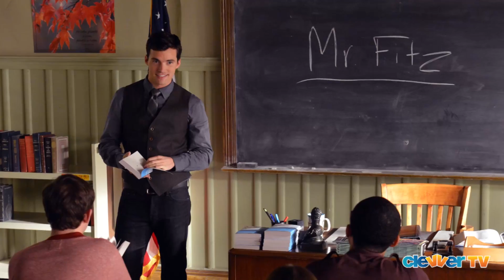Pretty Little Liars Season 3 Finale Sneak Peek 3x24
The PLL Season Finale is coming your way and we've got the photos! So there's still a couple more episodes until this March 19th finale airs, but from the looks of it, in the season 3 finale titled, "A dAngerous gAme," all of the PLLers on the same team again. Spencer appears to be back from Radley, and while the other girls might not be entirely convinced that she's okay --- they've got bigger things to worry about. And with Mona around --- how long before Spencer snaps again? Oh and did we mention Mr. Fitz is back at Rosewood High! While we love ourselves some more Ezria screen time, what could this school return mean for their relationship? These two can't seem to catch a break! We can only assume it's still completely inappropriate for them to be dating if he is her teacher --- so is this just another hiccup in their relationship or could this be the end of it all? Now for the most surprising photo of them all --- it looks like Spencer is going to come face to face with the girl in the red coat!? Are we finally going to get some answers!? Let us know all your thoughts and predictions in the comments section below and keep checking back for all your PLL news and recaps up until the finale on airs on ABC Family on March 19th!